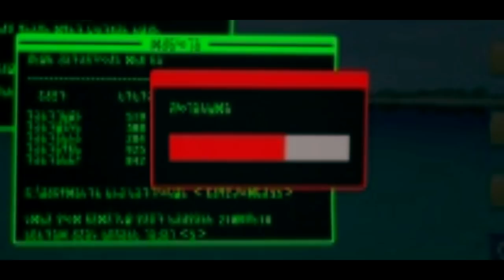BELLA GOTH: THE RETURN | Sims 4 Machinima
Hi! I'm back with a new machinima! What happens to Bella Goth after she is kidnapped by the evil alien PT9? Watch this video to find out! Enjoy!

📖 S T O R Y L I N E
Years have passed since Bella Goth disappeared. Her children, Alexander and Cassandra, are now adults and have high-risk jobs. Alexander is a tough scientist and Cassandra is a seasoned detective, doing everything they can to find their mother. She is being held prisoner on the planet Sixam to serve as a guinea pig for Pollination Technician #9 (evil version), watching her memories gradually fade away. The creature uses her as a cabaret singer. Success will surely come.
Alexander and his sister manage to find their mother on Sixam. After fending off the evil aliens, our three heroes are now out of danger. They cross over a space-time portal to go back to their world. When it’s Bella’s turn, Pollination Technician #9 breaks the portal. To her dismay, the young woman ends up thrust into a parallel world (The Sims 2) where another version of her husband, Mortimer, is waiting for her.
Emotions are high in the neighborhood of Willow Creek. Alexander and Cassandra were just about to bring their mother back safely. Mortimer feels like he has lost his wife a second time. The pain is too much...

🎬 B E L L A  G O T H   M A C H I N I M A S

Home - Deluka
I Am Amanda Clarke - IZLER

• ORIGIN: Remi_Machinima